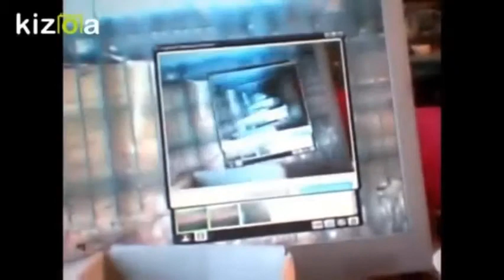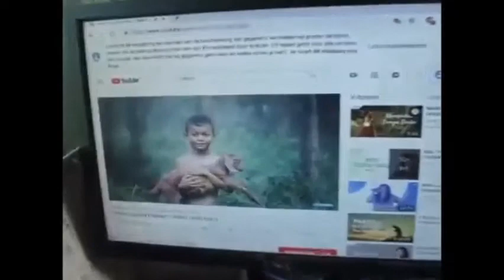Stagiaire, paarden, trekkertje, oude Apple pc en gezapig piepgeluid uit server.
Toe Simone Wellens  nog weleens inviel in de bouwvak rond week 31.